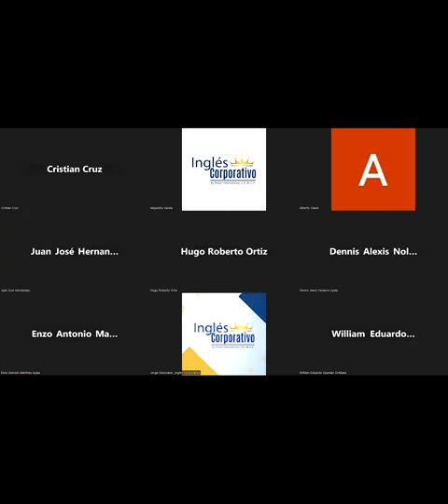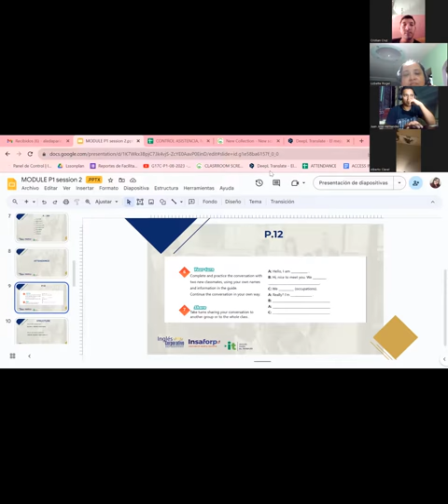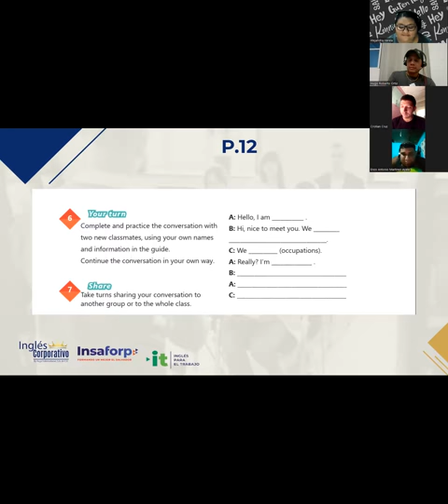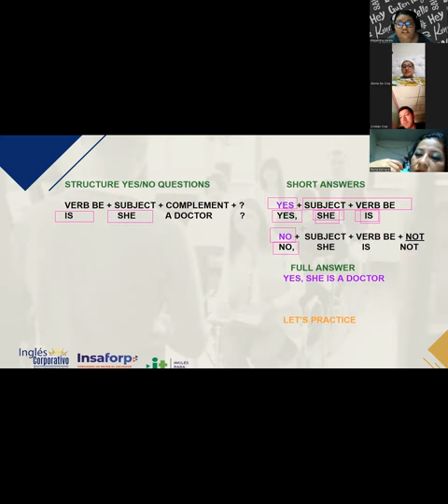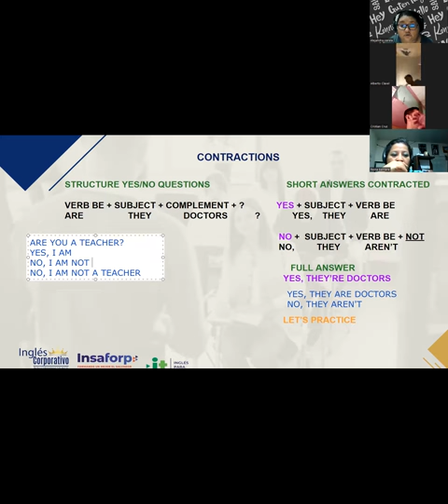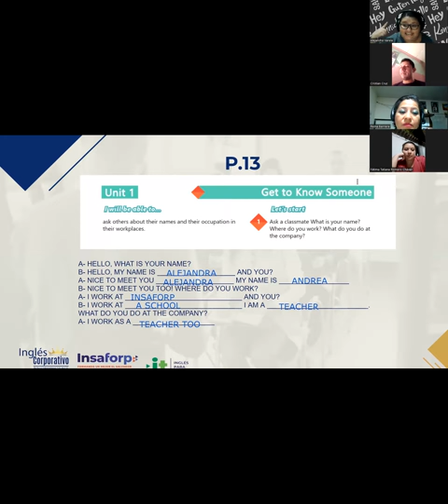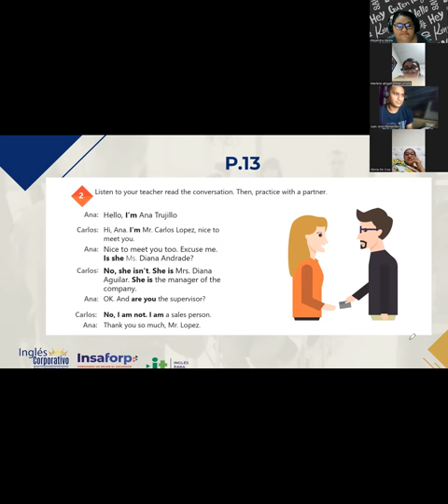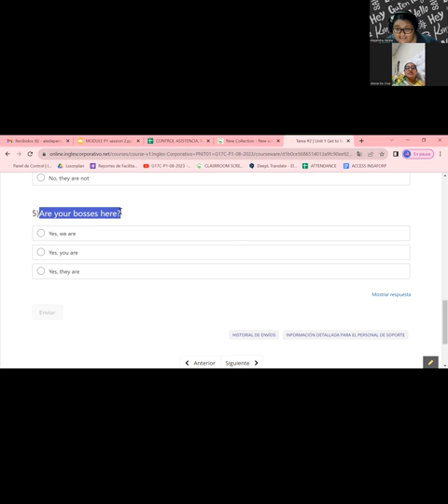SESION 2 - 10/08/2023-29750-8048-0126/2023-VARELA-Yes / Questions and short answers